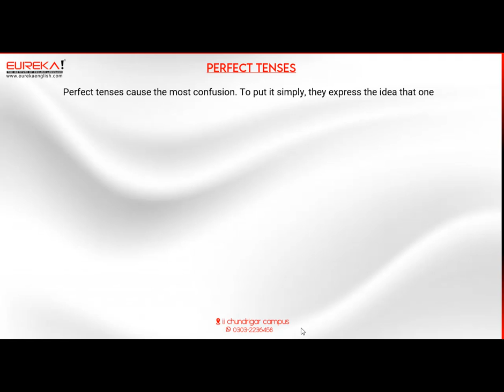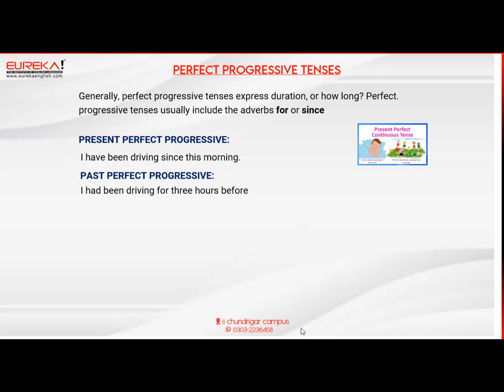Tenses PART 3 | PERFECT TENSES AND PERFECT CONTINUOUS TENSES